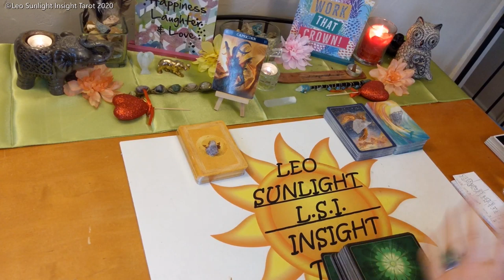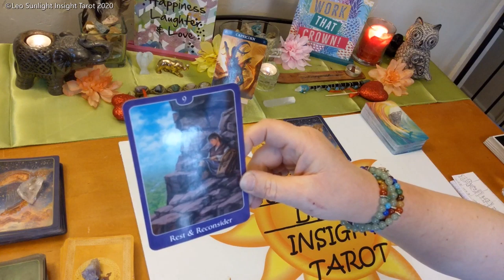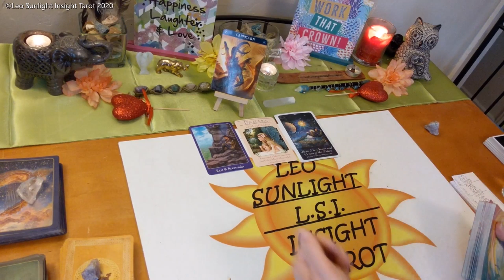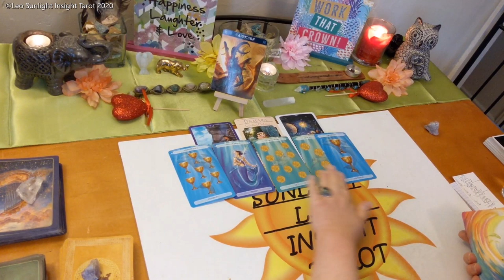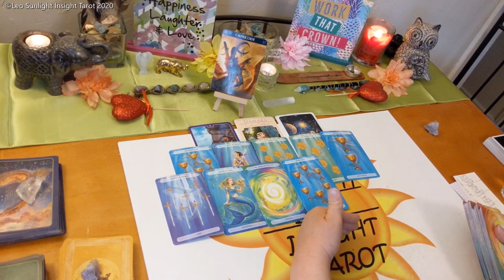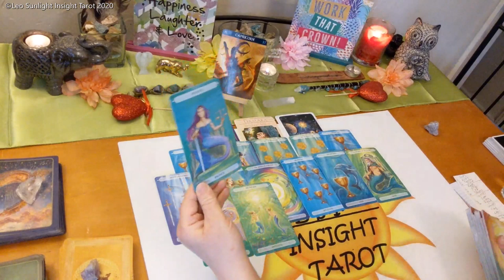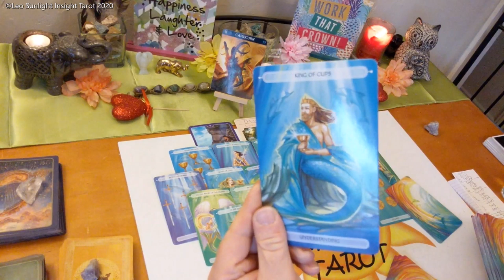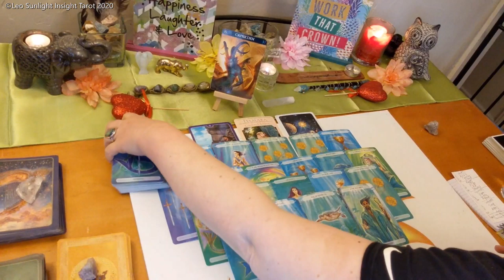Capricorn Singles New Love ~ May 2020 *This One Will Be Persistent*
♑Capricorn♑ Monthly Singles New Love Tarot & Oracle Card Reading. Who’s coming towards you? What is their energy? Who, where, when, how. What will the connection be like?

🎴Decks used:
Oceanic Tarot